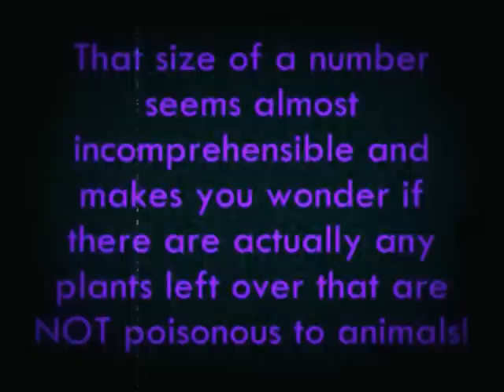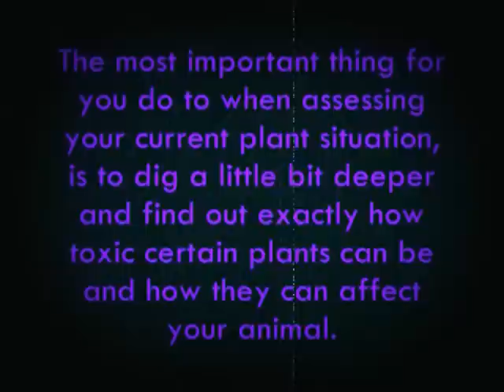List of Poisonous Plants for Cats and Dogs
READ THE DESCRIPTION: Watch before reading This..

Warning: Dont Ever feed Your Cat's and Dog's a Poisonous Plants So if Don't know what plant your Cat or dog eating Just watch it here if the question you want
to find not here search it on GOOGLE

i Did edit and make the video ..

i maked this video for people who feed's or not feed's their pet's and some poisonous Plants.